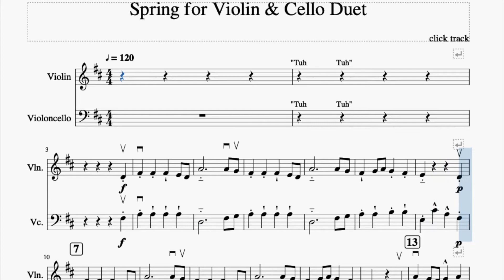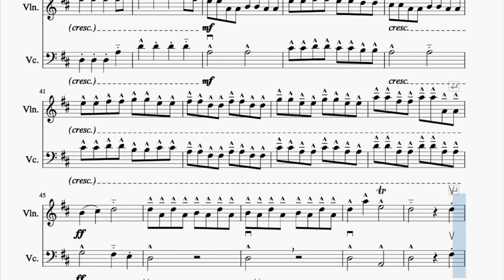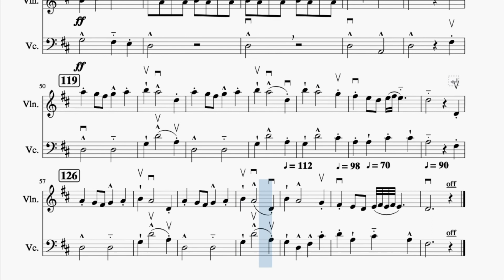Themes from Spring, Duet for Violin & Cello - Click Track